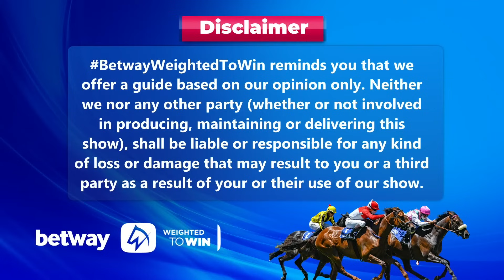Weighted To Win turffontein 25-01-2024